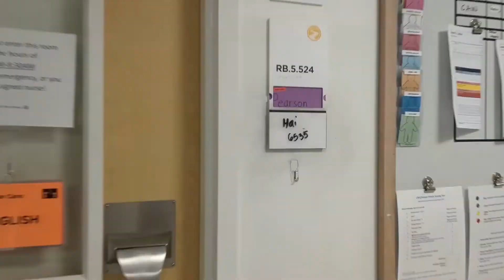Rocking 4 Connor